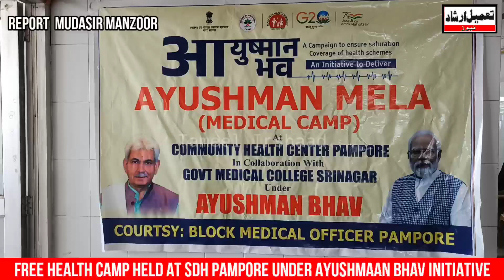Free Medical Camp Held at SDH Pampore under Ayushmaan Bhav Initiative.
Report Mudasir Manzoor